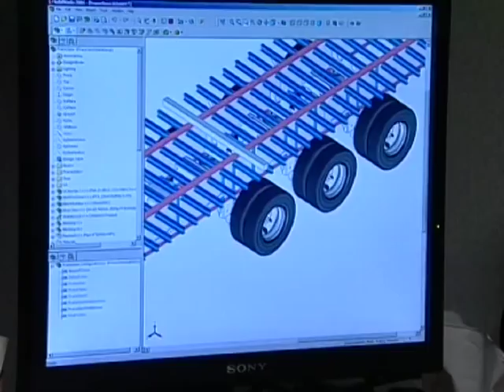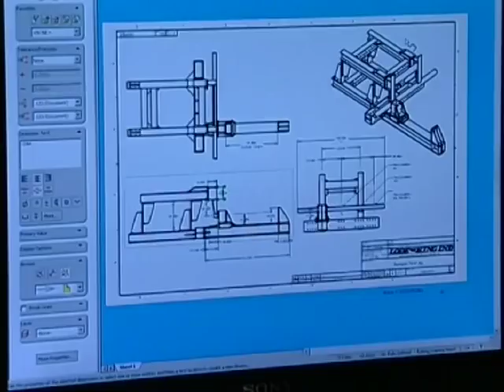Lode King 25th Anniversary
With over 30 years in the trailer industry, the commitment to quality is clearly evident in every trailer built.